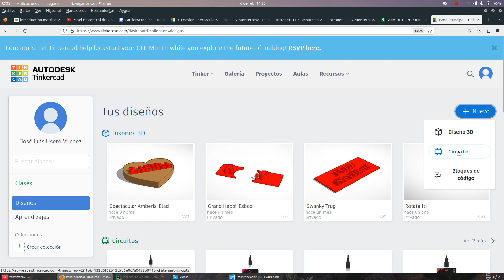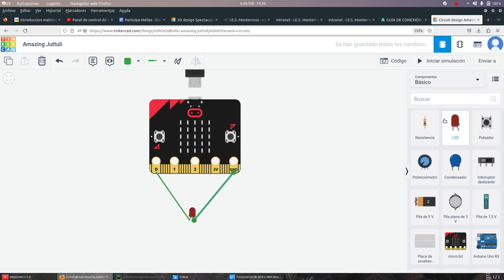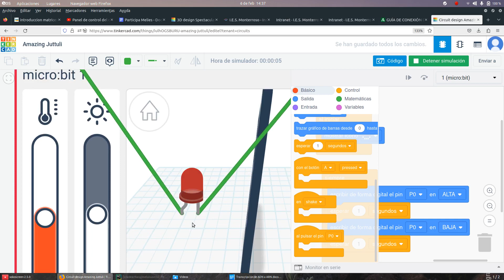Encender y apagar LED Tinkercad micro:bit TIC 1ESO IES Monterroso